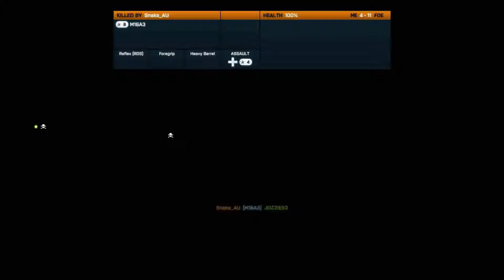Battlefield 3 Squad Death Match 2v3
WFPK - Battlefield 3 gameplay... my voice wasnt recorded :( so you only get half the conversation... the other guy isnt crazy